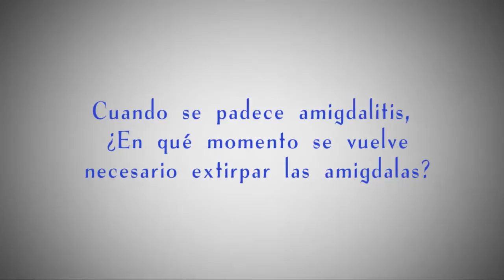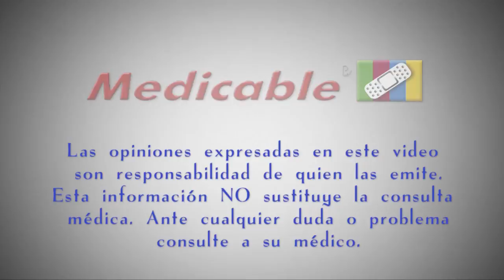Cuando se padece amigdalitis, ¿en qué momento se vuelve necesario extirpar las amígdalas?